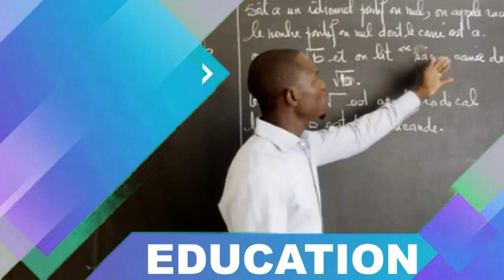Kaffrine: A la découverte de Madior PDG de l'entreprise avicole Madior Sen Kheweul